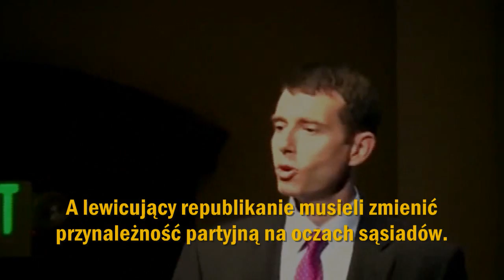Strateg wyborczy Obamy (1 z 2)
David Plouffe, architekt zwycięstwa Obamy w 2008 roku. Po wyrzuceniu Axelroda za porażkę demokratów w 2010 roku ściągnięty za wszelką cenę z sektora prywatnego, by doprowadzić Obamę do reelekcji w 2012 roku [z archiwum Warsztatów]